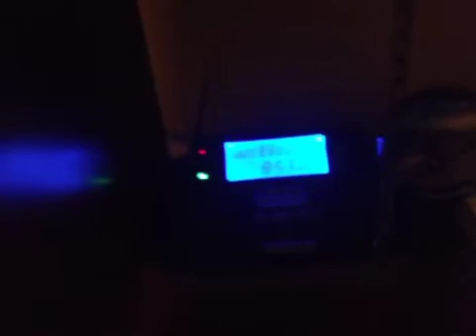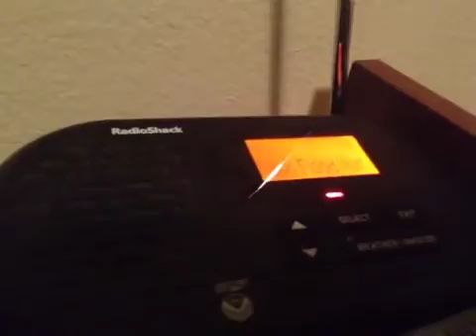MISSED EAS: FLASH FLOOD WARNING FOR MY COUNTY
Counties: Collin, Dallas, Denton and Tarrant, TX.